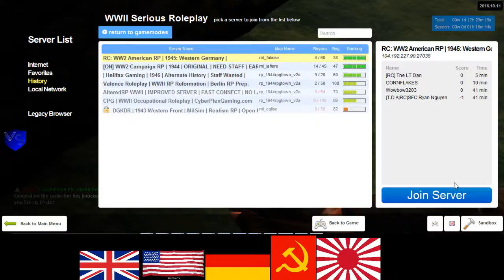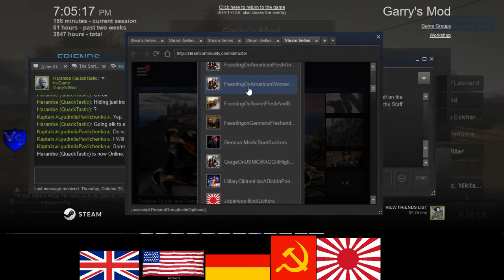RC 1944 US RP 12 2